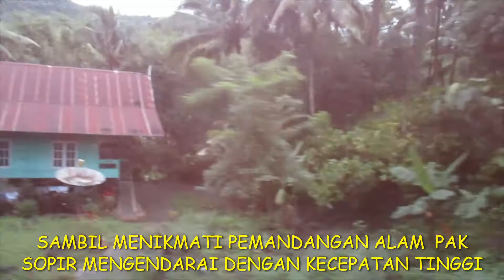Perjalanan dengan Travel dari Bone ke Maros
Berkesempatan menelusuri perjalanan menggunakan Travel dari Kabupaten Bone Sulawesi Selatan menuju Maros
Perjalanan dari Bone ke Maros Makasar sekitar 5 Jam
silahkan memberi komentar
Salam sukses sehat selalu
dan terus berkarya